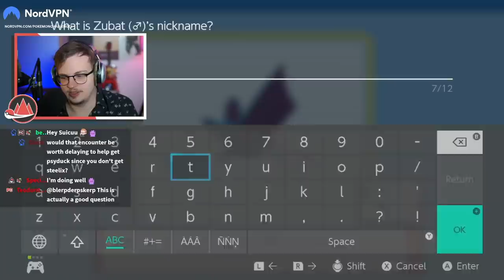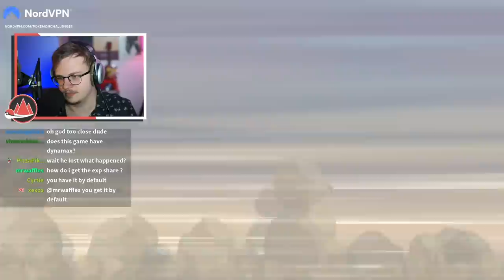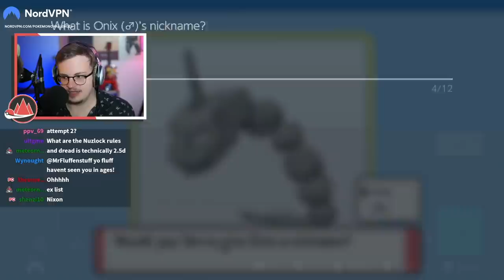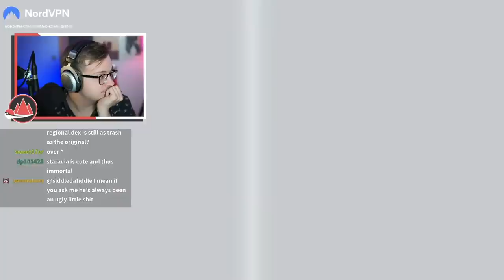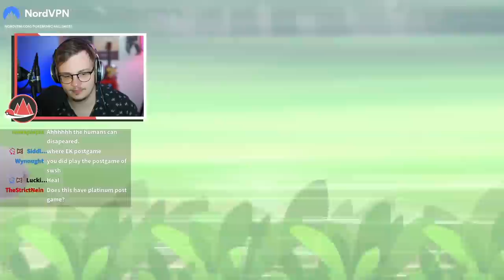An Attempt To Avenge Attempt 1 | Pokémon Brilliant Diamond Deathless Hardcore Nuzlocke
These psychics are going down, for sure, absolutely